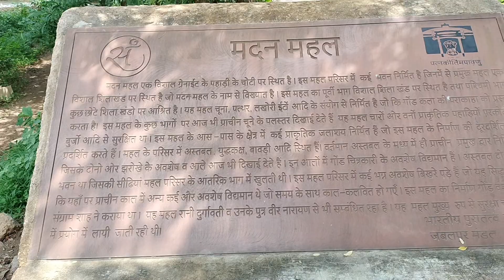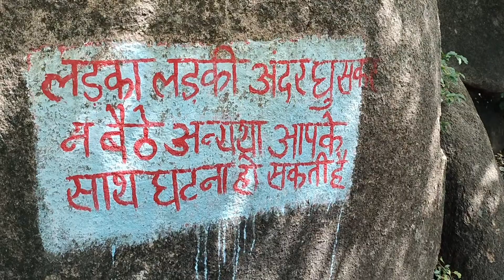RANI DURGAVATI FORT ||BALANCING ROCK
hey friends 😁

To is video main hum hamare jabalpur ke famous fort or maa Sharda mandir,or balanceing rock ka video hai...

Dhanyawad..🫶🏻